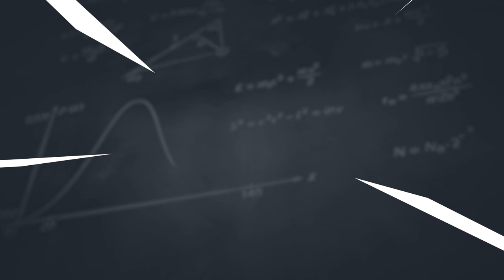El torneo que convirtió a Tiger Woods en leyenda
En este episodio de Aprendiendo Con Sportsnomics conocemos de cerca al torneo más emblemático del Golf. Con sus tradicionales chaquetas verdes, el Masters de Augusta se ha encargado de inmortalizar a las más grandes leyendas de este deporte.